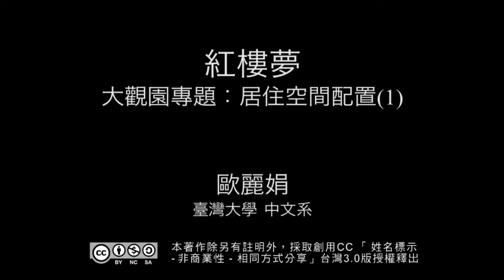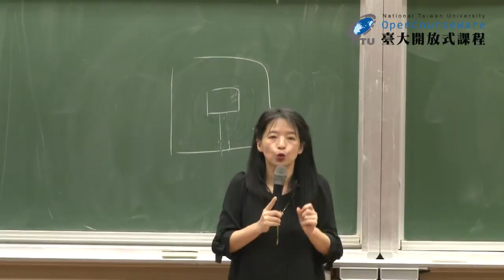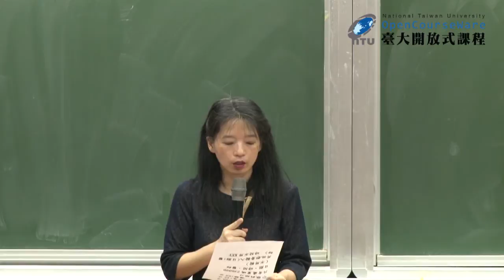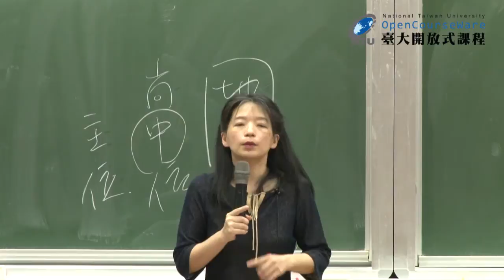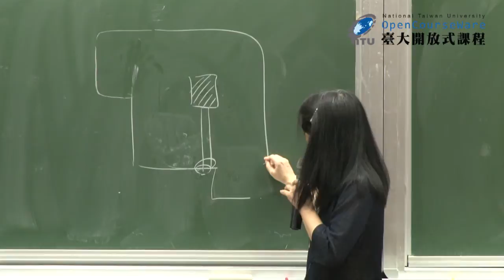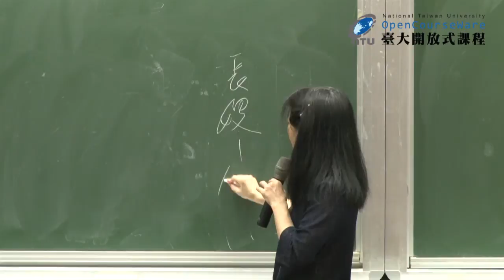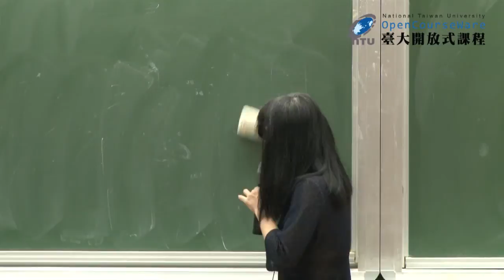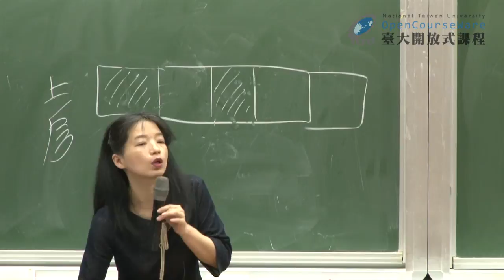紅樓夢 24-1. 大觀園專題：居住空間配置 (一)